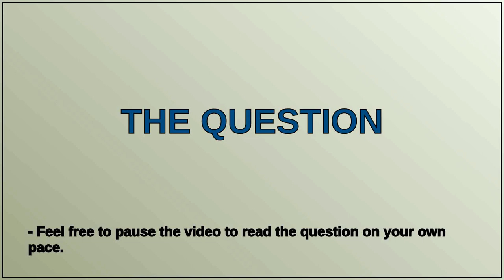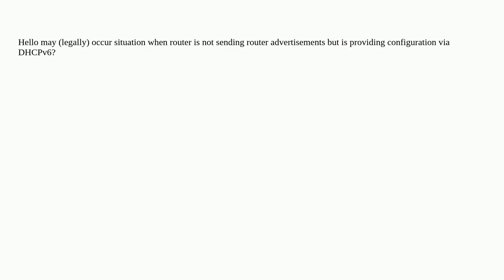Is possible to use DHCPv6 without SLAAC?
A special thanks goes out to the community

  dhcpv6 ipv6